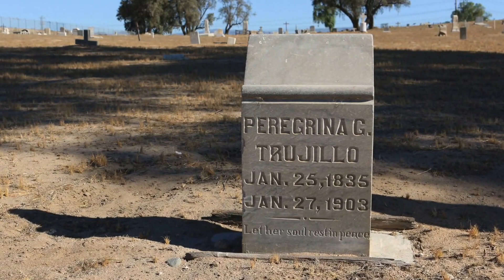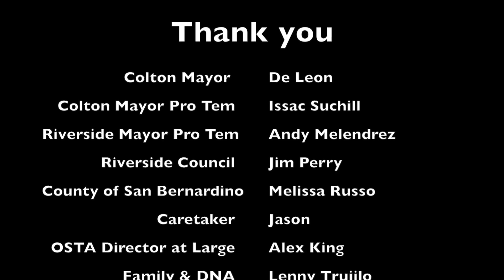OSTA Day at Agua Mansa Pioneer Cemetery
Agua Mansa Cemetery is a California Historic site. Film footage was taken at yesterday event titled Old Spanish Trail day hosted by Spanish Town Heritage Foundation.

Footage take by Walter Elliot